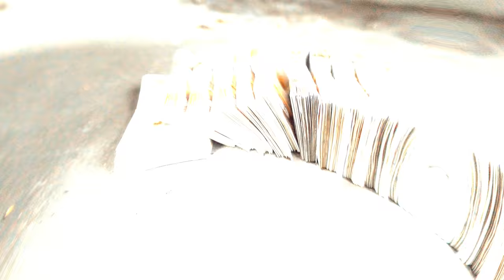Ozz - Paypal Ft Tankz (Music Video)